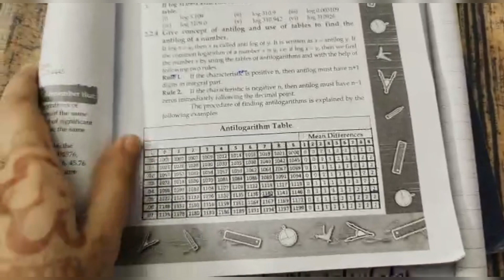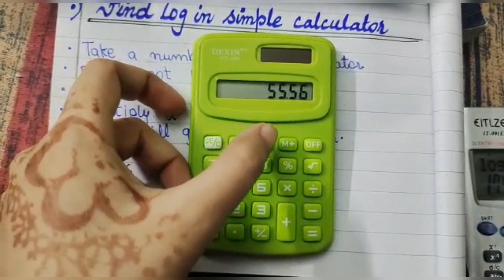Finding log using simple calculate Maths McQs help.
howto find log in simple calculator